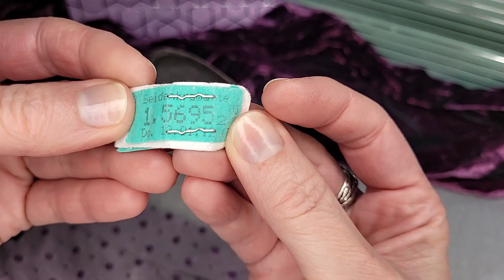Victorian Ladies Shoe Pincushion - Restoration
This miniature Victorian ladies shoe once was used as a pincushion.
The little antique is made of metal and for its age in a quite nice condition.
But since the cushion for the pins was missing I had to do something about it to give it back its original purpose.

Music in the video: TweakerRay – Escaping Reality (from the album Escaping Reality EP 01)